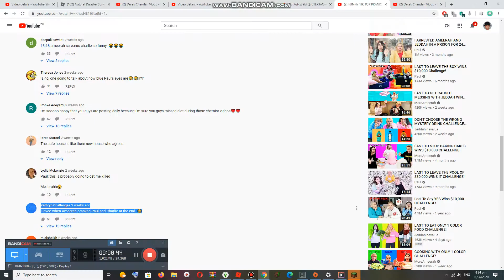Derek's Child had a bad mood Vlogday Ep13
He has a bad mood right now